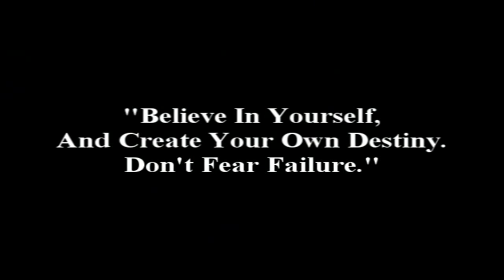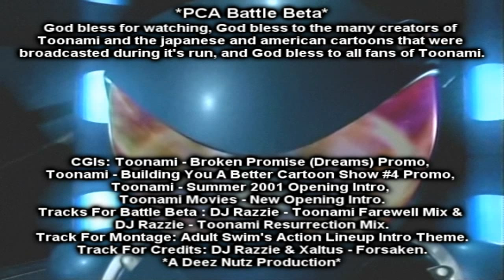PCA Battle Beta - 10 Favorite Toonami An*mes - DJ Razzie - Toonami Resurrection Mix *3RD PLACE*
*All combatants can upload their battle betas now if they haven't. The PCA's final round MEP has been postponed to take place during the Christmas week since YT blocked the first version of it due to an Eminem instrumental that BrokenElement89 used for his PCA battle beta. I asked him to create a new battle beta without any copyright intel and he has agreed and he'll be done in time for the MEP to be uploaded again with his new battle beta. It's extremely fucked up how YT will mute an entire 15 minute vid over a 50 second one involved in it. When the MEP is uploaded, viewers will be given one week to vote and the winners' places will be announced in the second week of 2012*

This is my final PCA battle beta for this year's PCA's. Believe it or not, I put in 47 hours working on this. I had the core idea in my mind for over a year but during the editing process I kept putting scenes in and replacing them once I thought of new ideas, not to mention the multiple screen section took out a chunk of my time.

Like most an*me fans in the US between the years of 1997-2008, Toonami wuz one of the premier programs to watch growing up to get your daily fix of japanese and american cartoons and I wuz no exception. Saw alotta memorable japanese and american cartoons that I still cherish to this day and back then Toonami helped make school suck a whole lot less cuz I had something to look forward to 5 days a week when I got home. The 10 an*mes I included in this were the ones I favored the most from Toonami during it's glory years, plus every single one of these I watched first in english dub thru Toonami with the exception of Sailor Moon which I first saw thru the DiC program and Yu Yu Hakusho which I saw first thru the Adult Swim program. Been a fan of Toonami since '97 but I stopped watching the program during 2006 since Cartoon Network did a whole lof of BS changes to it. When they cancelled Toonami in 2008 I wuz a bit pissed but at the same time saw it coming since most people were getting their an*me fix from the internet, myself included. Still, I hold fond memories of Toonami since it slightly helped shape up my childhood and teen years and I thank God for Toonami and all the shows I watched and the people who made them possible and the fans that kept Toonami alive. You'll notice that the an*mes I included I tried to include only one an*me from a series that premiered on Toonami. For example DBZ has DB, DBZ, and DBGT, Gundam has Wing, Seed, and G, and Tenchi has Muyo!, Universe, and In Tokyo but I only included DBZ, G Gundam, and Tenchi Muyo! since I wanted to keep the vid more simple and I liked them slightly more than their other joints. Only Sailor Moon did I use the first an*me and the second one, Sailor Moon R, since I saw them both as one an*me since they both stayed the same in many ways and major changes were made to the other SM an*mes in that series.

Checked out DJ Razzie this year and he and his collaborator Xaltus know how to hook up some instant classic instrumentals with hiphop, electronica, drum and bass, house, breakbeat, trip-hop, ambient, jazz, and soul influences. They both formed a group a while back called Ethereal Universe and it's a must that you check them out. Heard Toonami Resurrection Mix and Toonami Farewell Mix from Raz and when I did they both brought back glorious and nostalgic memories of Toonami thru Toonami's own bangin music that they played during the program's promos the shows' intros that they broadcasted. Even though I've had the editing idea of this vid for a hot minute I couldn't find a track I wanted to hook it up with until I heard these two tracks. Just in case anyone asks, I used Adobe Audition CS5.5 to take out the original vocals in Razzie's TFM and replaced them with the vocals from the Toonami The End Promo. Many props to DJ Razzie for hookin me up and to Metroidman100 for hookin me up with the Toonami promos I used, Metroidman100 is the dude to check out for high quality video clips of anything Toonami related including the way Toonami hooked the an*mes' intros.

God bless for watching, happy holidays, and hope all fans of Toonami luv this.

Programs Used: Sony Vegas Movie Studio 9, Aodbe After Effects CS3, Adobe Photoshop CS3, Adobe Audition CS5.5, Particle Illusion 3.0, DvDFab5, SUPER, & Zarx264gui.